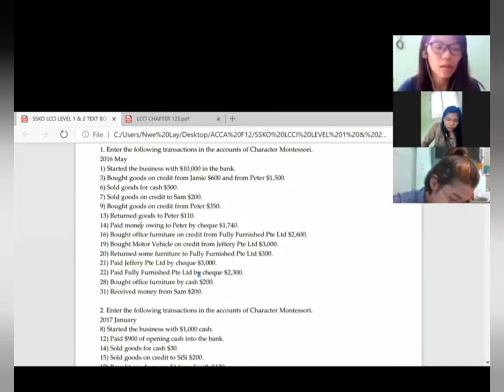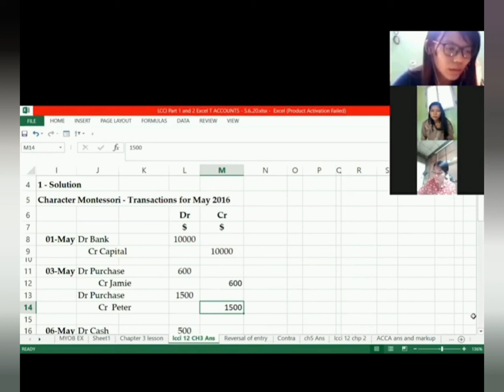☘️ACCA Part 1 (APPLIED KNOWLEDGE) (Saturday & Sunday Only)☘️ 🔹Diploma in Accounting & Business.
☘️ACCA Part 1 (APPLIED KNOWLEDGE) (Saturday & Sunday Only)☘️

🔹Diploma in Accounting & Business (UK) 🔹

🏆Accounting & Finance Professional တစ်ယောက်ဖြစ်ဖို့ ACCA (UK) Applied Knowledge (Part 1) ကို ဆရာနှင့်တပည့် ပူးပေါင်းကြိုးစား၍ အချိန်တိုအတွင်း အောင်မြင်လိုသူများအတွက်🏆

🌿Exercise & Revision Kits များကိုပါ ထိထိမိမိ သင်ကြားပေးသည်။

👉လူဦးရေ ၁၅ ယောက်သာ ကန့်သတ်ထားပါသဖြင့် ကြိုတင်စာရင်းပေး အပ်နှံသူများသို့ ဦးစားပေးပါမည်။

✅Exam မှာ တစ်ဘာသာချင်းခွဲဖြေ နိုင်သလို. သင်တန်းလဲ ဘာသာခွဲတက်နိုင်ပါတယ်။

✅သင်တန်းကာလ ၄လကြာမြင့်မှာ ဖြစ်ပါတယ်။

✅Online Class သင်ကြားမှုဖြစ်လို့ ကျောင်းလာစရာမလိုဘဲ အိမ်ကသက်တောင့်သက်သာ သင်ကြားရမှာ ဖြစ်ပါသည်။

✅သင်ကြားမှုပုံစံအနေနဲ့ online live classroom (Face to Face Zoom Application) ပုံစံနဲ့သင်ကြားမှာဖြစ်ပြီး အပြင်မှာ onsite class တက်နေရသလိုခံစားရမှာပါ။

✅သင်ကြားပြီးတဲ့သင်ခန်းစာများကိုလဲ Online Group မှာ video recording ပို့ပေးမှာဖြစ်လို့ အကြိမ်ကြိမ် ပြန်လည်လေ့လာ‌ ကြည့်ရှုလို့ရမှာ ဖြစ်ပါသည်။

✅Lecturer:
Daw Pyiee Thin Nwe
(B.Sc (Hons). M.Sc-Maths. CAT. ACCA. CPA. CA-Singapore)

✅Commencing Date:
16 January 2021 ( F1= Every Saturday)
17 January 2021 (F2 & F3 = Every Sunday)

⏰Timetable
Date: 16 January 2021 (Every Saturday)
☘️F1 - AB (ACCOUNTANT IN BUSINESS)
⏰3:30pm to 5:30pm

Date: 17 January 2021 (Every Sunday)
☘️F3 - FA (FINANCIAL ACCOUNTING)
⏰10:00am to 12:30pm
☘️F2 - MA (MANAGEMENT ACCOUNTING)
⏰01:00pm to 3:15pm

💲သင်တန်းကြေးမှာ တစ်ဘာသာ လျင် 200,000 ကျပ် ဖြစ်ပြီး 3ဘာသာ လုံး အပ်သူများ 30,000 ကျပ် Discounts ရမှာ ဖြစ်ပါတယ်။

🏫လိပ်စာ - တိုက် ၂ ၊အခန်းနံပါတ် ၇၊ နာနတ်တောလမ်း၊ကမာရွတ်မြို့နယ်၊ ရန်ကုန် (Novotel Hotel နှင့် စိုက်ပျိုးရေးမှတ်တိုင် အနီး)🏃🏃🏃🏃🏃

စိုက်ပျိုးရေး မှတ်တိုင် ( Bus Numbers: ၂၁၊ ၃၅၊ ၃၉၊ ၆၀၊ ၆၅၊ ၇၇၊ ၇၈)
ပြည်ရိပ်မွန် မှတ်တိုင် (Bus Numbers: ၁၁၊ ၂၂)

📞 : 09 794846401